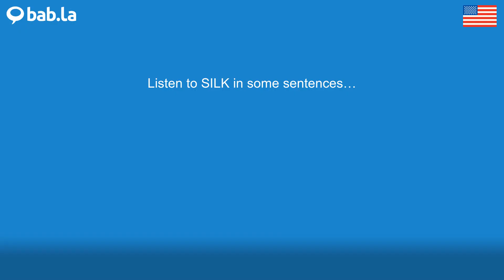SILK pronunciation | Improve your language with bab.la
Improve your spoken English by listening to SILK pronounced by different speakers – and in example sentences too. Learn and love languages with bab.la.